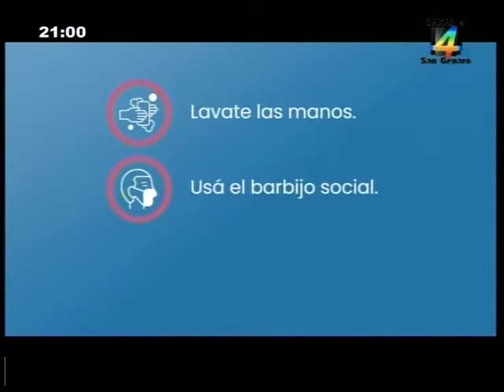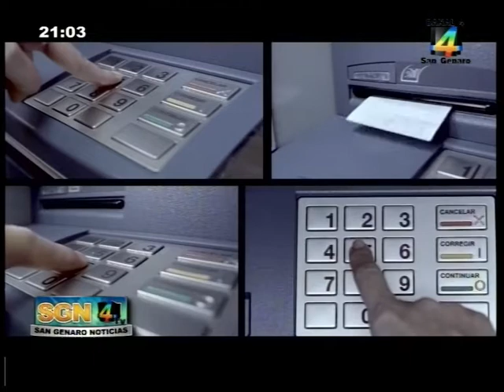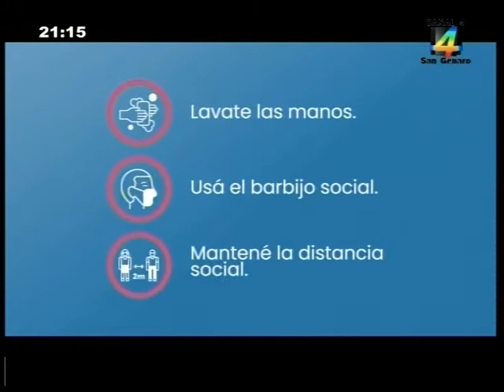SGN 01 06 2021